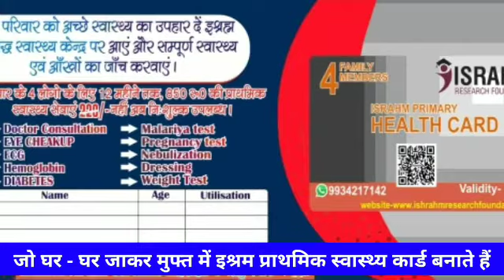इश्रम प्राथमिक स्वास्थ्य कार्ड का जानिक लाभ, मुफ्त में बनाया जा रहा इनदिनो || District Bureau Chief